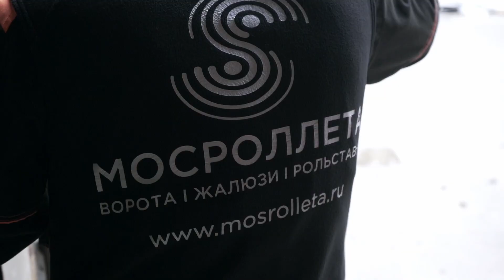Секционные ворота | Полная установка ворот за 1 минуту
📄Дарим от 5 000 до 10 000 рублей на первую покупку

Здравствуйте, мы команда "МОСРОЛЛЕТА":
— За 5 лет мы совершили более 3000 успешных сделок
— За счёт ваших отзывов и пожеланий смогли сделать наш сервис лучше, повышая свою репутацию, как надёжной и честной компании.

Сегодня мы показываем очередной кейс своей работы - секционные ворота в складском помещении. Секционные ворота оснащены электроприводом и настенным кнопочным постом.
Мы покажем как проходил монтаж, а также как крепится конструкция.

Поделитесь в комментариях своими мысли о том, что вы думаете о таком решении! Какие рекомендации у вас есть?